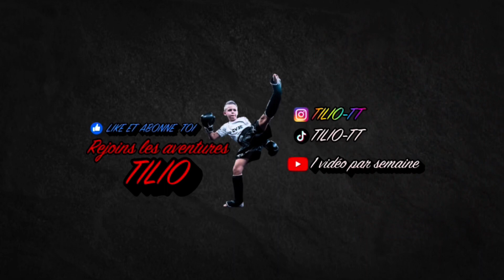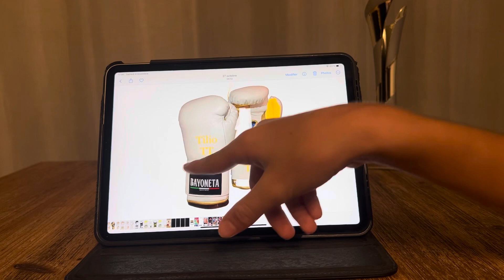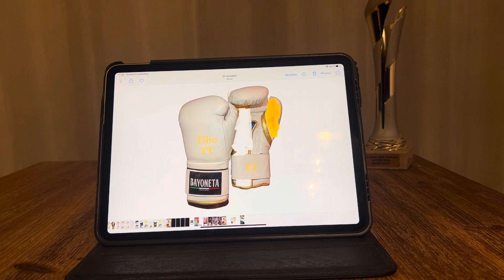JE COMMENDE DES GANTS ET CASQUE BAYONETA QUI PROVIENNENT MEXIQUE 🇲🇽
Je suis super heureux de vous présenter ma vidéo sur les gants bayoneta il vienne du Mexique 🇲🇽